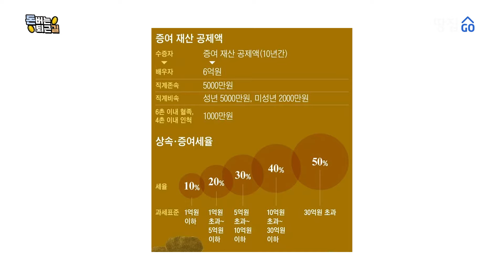"자녀한테 전세보증금 2억 줬다가...도리어 원망만 들었습니다" | 유찬영 세무사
입학, 졸업, 설날, 생일 등을 맞아 가족끼리 축하하기 위해 자녀들에게 거액의 축하금을 주는 경우가 많은데요.  46년 경력 국세청 출신 세무사인 유찬영 세무사무소 가문 대표는 “이왕 주는 돈이라면 문제없이 포장해서 주는 것이 좋다”고 합니다. 축하금은 비과세인데다 아주 큰 금액이 아니라면 문제가 되지 않지만 그 금액이 많다면 나중에 골치아픈 상황이 발생할 수 있기 때문인데요. 선물을 주고도 괜한 원망을 듣는 일을 만들지 않으려면 어떻게 하는 게 좋은지 직접 들어봤습니다.

💸건축 기획 처음부터 제대로 안하면 수천만원에서 수억원 깨져요! 수강생 1000명이 선택한 돈버는 실전 건축 노하우, 건축주대학

🤔사진 찍는 일회용 카페가 될 수 없지! 재방문 부르는 카페의 시크릿 노하우는 무엇?!

🏢월세 90만원인데 대기까지 걸고 기다린다고?! 수익률 끝판왕 임대형기숙사 개발과 운영 노하우 대공개!

🏠65년 이상 노인인구는 1000만 명 돌파, 시니어 타운은 고작 1만 가구..? 수요 폭발하는 시니어 주거 및 케어시설이 궁금하다면?